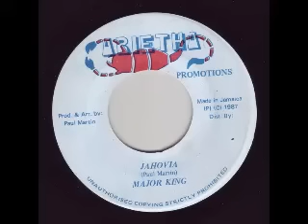Major King - Jahovia [1987]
Label: Arietha Promotions - 45 rpm
Producer & Arranged By – Paul Martin

RECORDED IN JAMAICA
ULTRA RARE DIGI KILLER